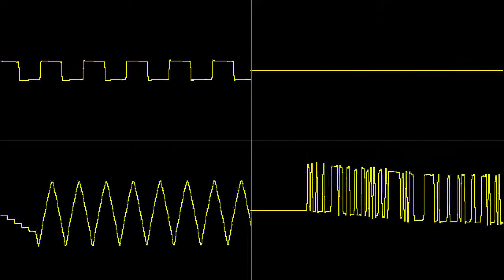Nova the Squirrel (NES Homebrew Soundtrack) - Grass / Beach World Theme A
Nova the Squirrel is a homebrew platformer game for the Nintendo Entertainment System, developed by "NovaSquirrel" aka "novayoshi" and released in 2018.

This soundtrack upload is based on my original project files, which are played back 95% as is in-game, with slight differences here and there.